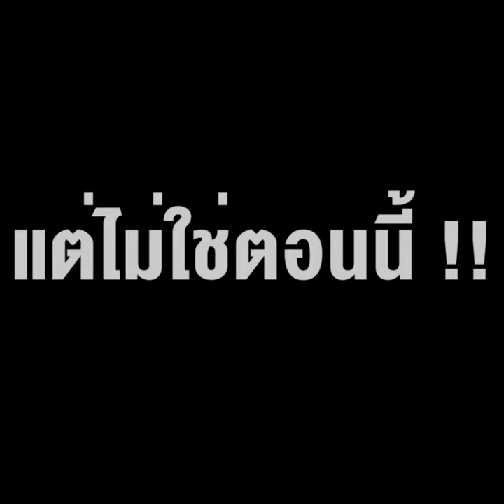ปัญหานายกฯ 8 ปี คำตอบสุดท้ายอยู่ที่ ศาลรธน. แต่ไม่ใช่ตอนนี้ !!